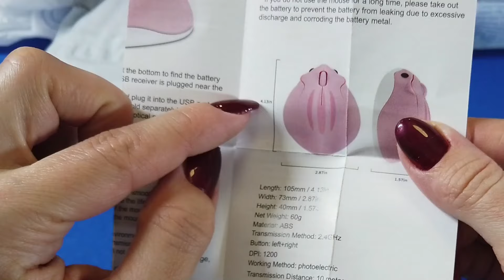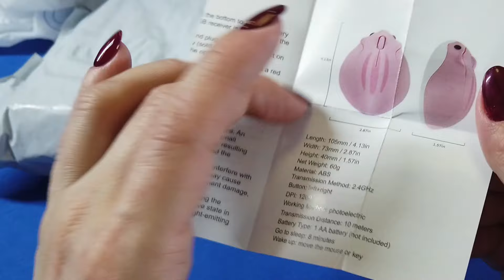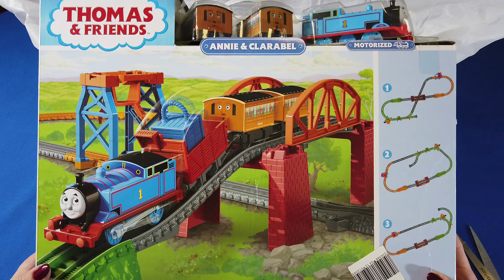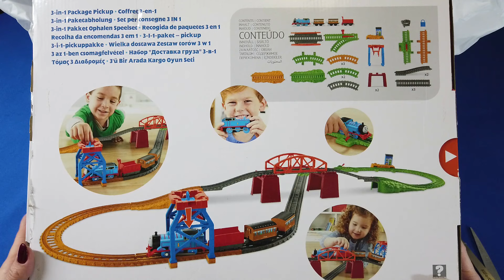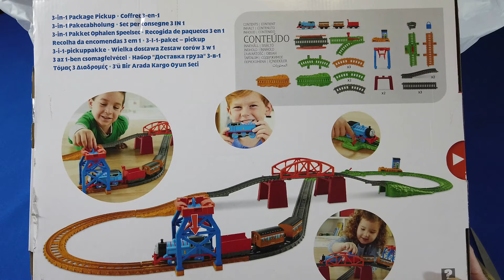РАСПАКОВКА ПОСЫЛОК С АЛИЭКСПРЕСС №73 +РОЗЫГРЫШ! Два аксессуара в подарок!Aliexpress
РОЗЫГРЫШ !!! В этом видео разыграем 2 полезных для офиса, дома и учебы аксессуара , которые порадуют своим внешним видом и поднимут настроение ! Смотрите распаковку и все увидите !
Условия:
1.написать комментарий под этим видео и дайте знать, что участвуете в конкурсе
И при соблюдении этих 3-х условий через 3 недели состоится розыгрыш !!!
До 14-го июня   включительно можно оставлять комментарии, чтобы участвовать в розыгрыше  ,15-го июня  опубликую видео с итогами ! Ждите)))  Не пропустите!
- ссылка на канал с обзором игрушек!!!
- железная дорога Thomas & Friends Кнэпфордская станция HGX63;

Пожалуйста! ;)